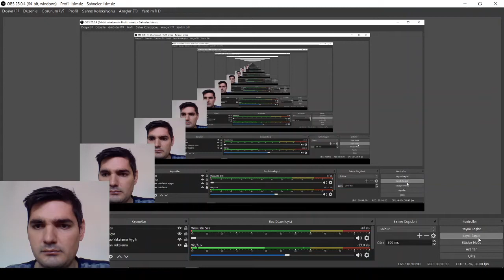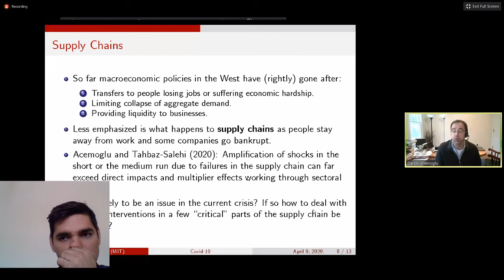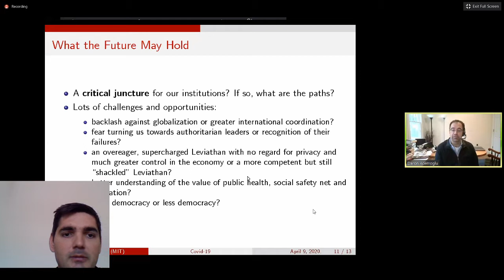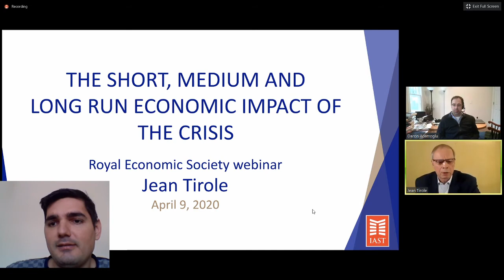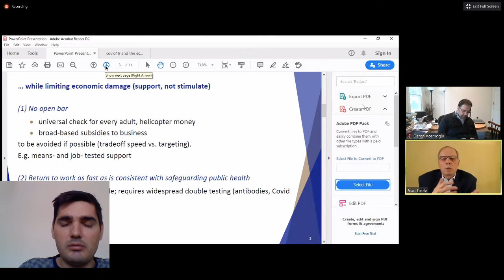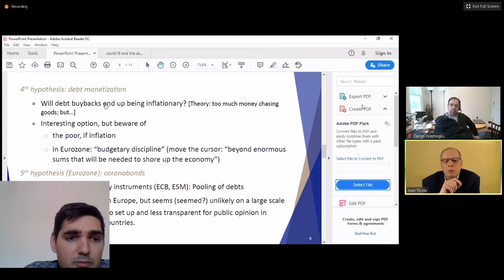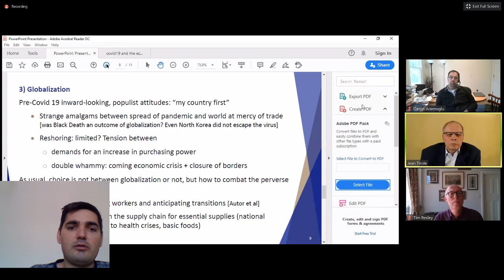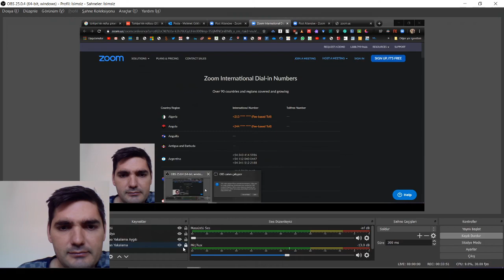Jean Tirole ve Daron Acemoğlu'nun Covid-19 sonrası kriz ile ilgili görüşlerini dinledim.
Bu webinar'ı intermediate (!) ingilizcemle spontane çevirmeye çalıştım . :)